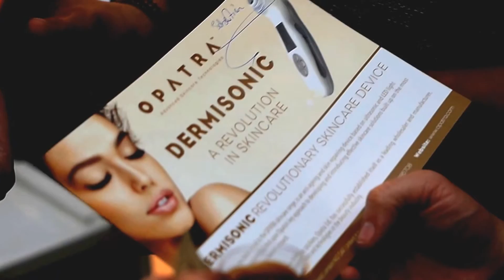Skincare Technology Video